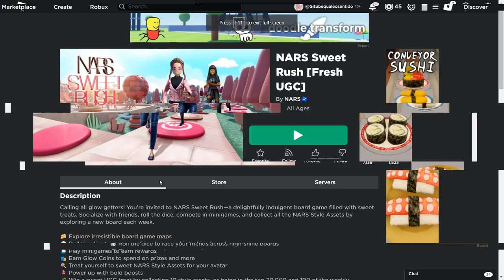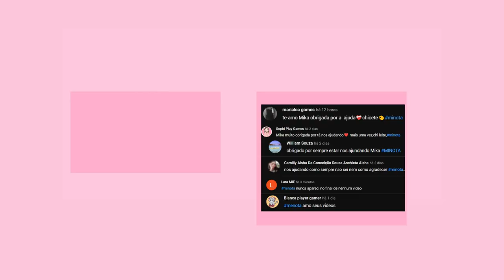COMO PEGAR NOVO ITEM GRÁTIS NO ROBLOX!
nesse video vou te mostrar como pegar o novo iten grátis do roblox,e como pegar itens grátis no roblox em 2023 atualizado.
inicio: 00:00
Como Pegar o item grátis no roblox : 00:16
Como pegar o novo item grátis no roblox: 03:16
Mostrando o item grátis: 05:04
final do video: 05:40